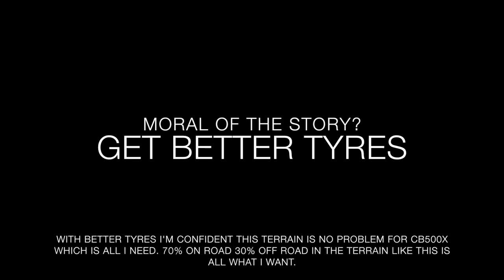CZ: Winding roads 4 - Off-road & crash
EN: Quick edit of my Winding roads, this time with off-road part which didn't ended that well.

CZ: Rychlé video ze série Winding roads, tentokrát mimo silnici a ne že by to dopadlo úplně nejlépe.